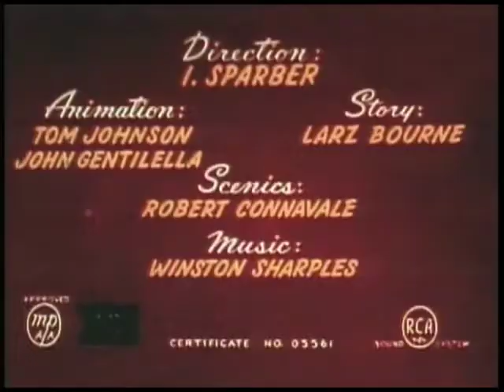Popeye, Bride and Gloom, 1954